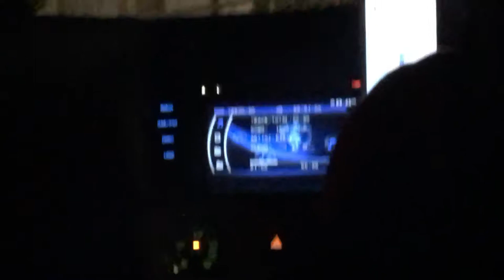Kiroroを熱唱するマレーシア・ペナン島のドライバーさん😀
Kiroroが大好きで完璧に熱唱する、マレーシア・ペナン島のUberのドライバーさん♪